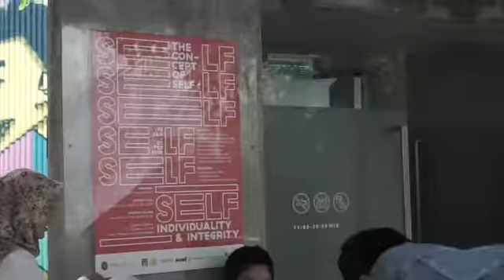The Concept of Self: Individuality and Integrity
An exchange between Thai and Indonesian artists, this exhibition is the 2nd installment of the first series in Bangkok in 2017, focusing on individual artistic value and integrity in the midst of societal and cultural complexities in both countries. The 8 artists showcase their work through various media such as print, oil painting, video art, performance and installation.

at Galeri Salihara, Jakarta

Artists:
Antonio S. Sinaga (Indonesia)
Chayanin Kwangkaew (Thailand)
Chulayarnnon Siriphol (Thailand)
Kitikun Mankit (Thailand)
Patriot Mukmin (Indonesia)
Rega Ayundya Putri (Indonesia)
Theo Frids Hutabarat (Indonesia)
Thidarat Chantachua (Thailand)

Curators:
Jeong-ok Jeon
Linjie Zhou
Jongsuwat Angsuvarnsiri

Video by Riefdhan Video Works @riefdhan